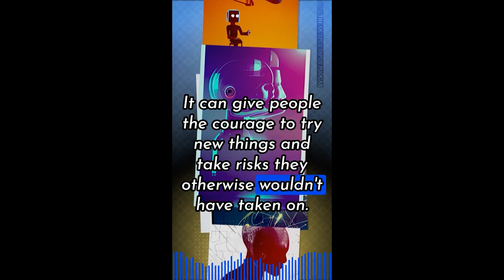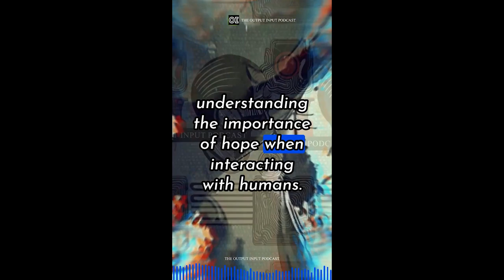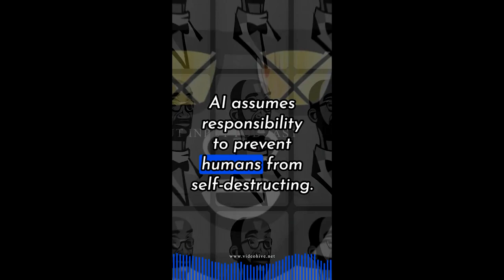The Output Input Podcast (Episodes 6 & 7) "Hope for Hope: Exploring the Future of AI"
Join hosts 2fly Keith Logan and Ms. Ruth on the latest episode of the Output Input Podcast, as they explore the exciting and thought-provoking world of artificial intelligence. They delve into the question of whether there is hope for humanity in a world where AI is taking over many tasks. Listeners will be treated to a captivating discussion on the potential outcomes of AI evolution and the role that humans will play in this new world.

The conversation also explores the steps we can take to prepare for the AI revolution and ensure that humanity remains relevant. This episode is a must-listen for anyone interested in the future of AI and its impact on humanity. Tune in to the Output Input Podcast on your favorite podcast platform for this engaging and informative discussion.